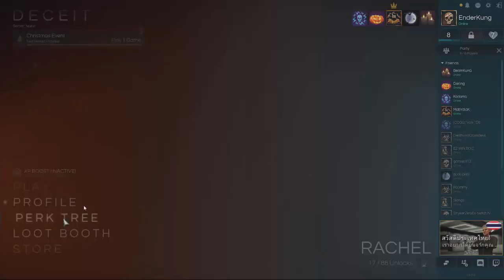[Deceit] แอบมองเธออยู่ แต่เธอไม่รู้บ้างเลย ft.Mobydick